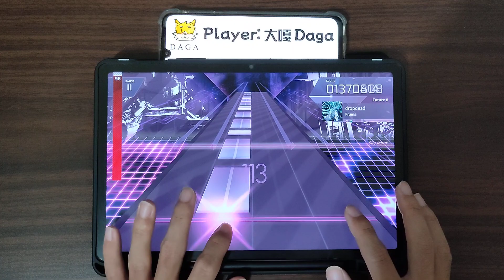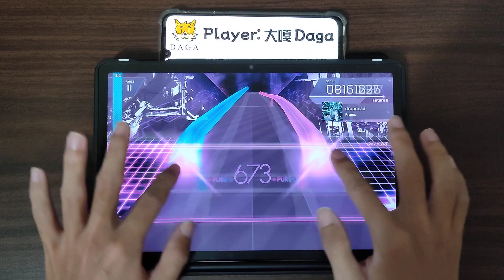極限摔死🔽 [Arcaea EP 267] dropdead🟣FTR 💯PM!!!【大嘎 Daga】